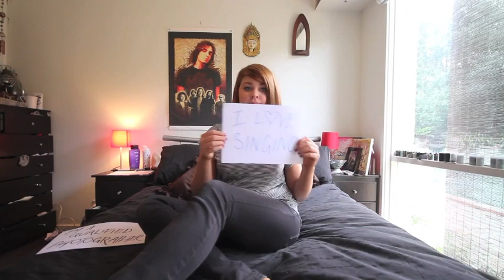Callie Clay CAMP AMERICA application 2012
My application video for Camp America 2012!
So pumped for it :)
CHOOSE ME :D

Also, I do not in anyway own this song  :)